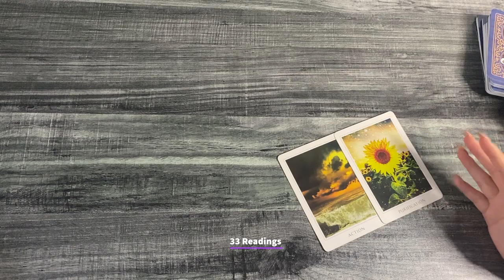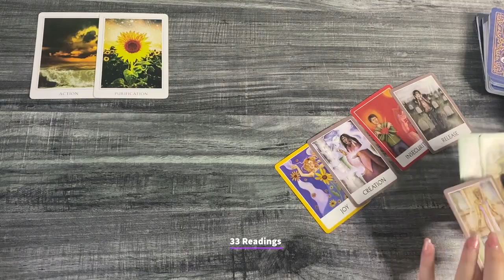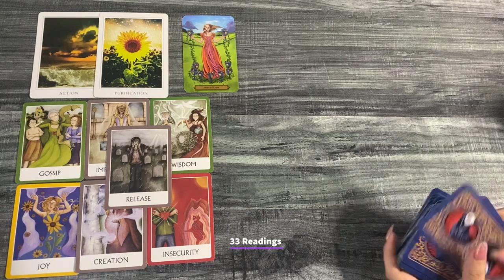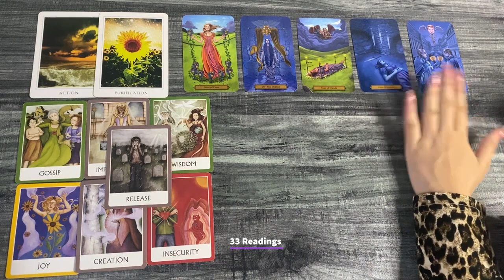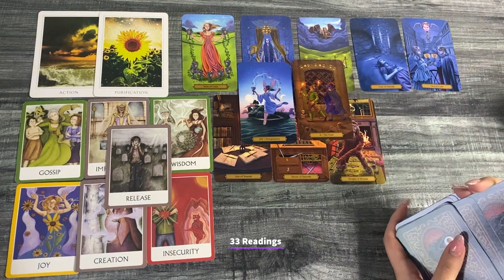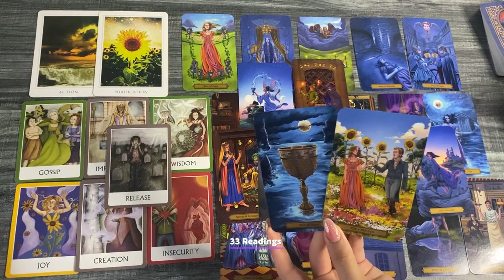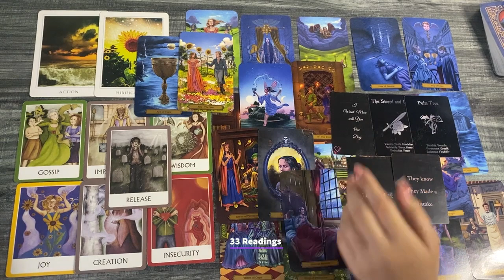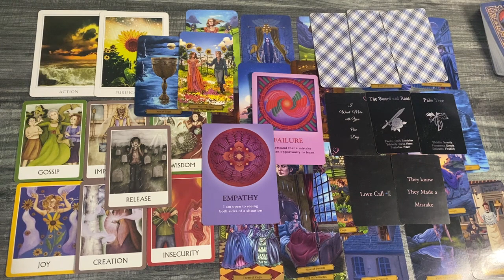TAURUS-You Will be Very Happy To see What blessings Are Unfolding for u🤩Important Reading🤩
TAURUS APRIL-MAY THEIR FEELINGS OUTCOME ADVICE LOVE NOTES + BONUS READING

33 Readings is not responsible for any decision you make. These Readings are for entertainment/ insight purposes only , please take it like that.

💌 2022, LOVE AND GENERAL TAROT READING Taurus Tarot April Horoscope #2022